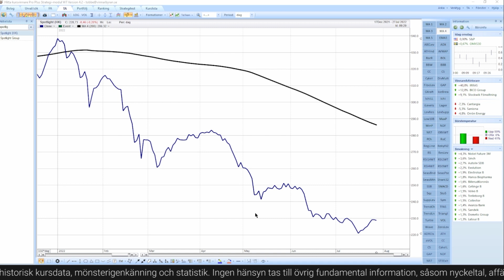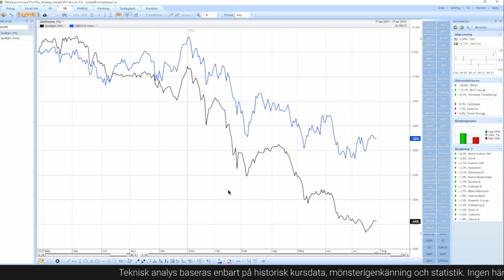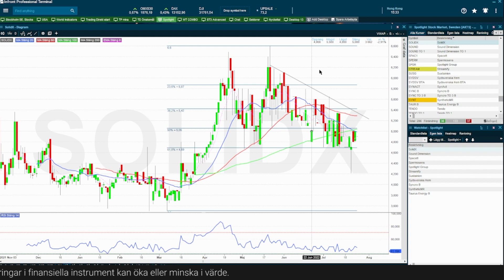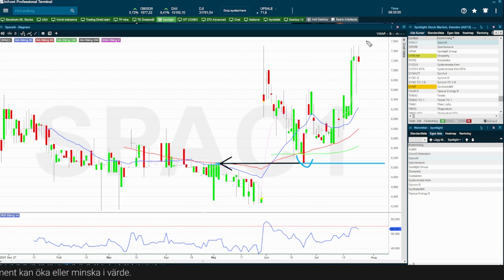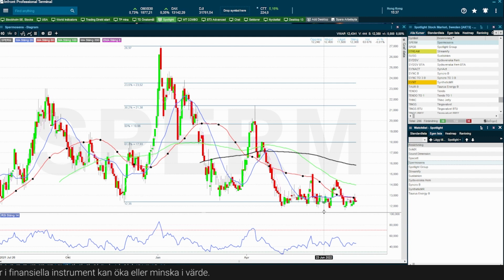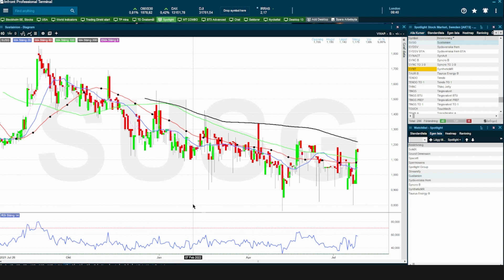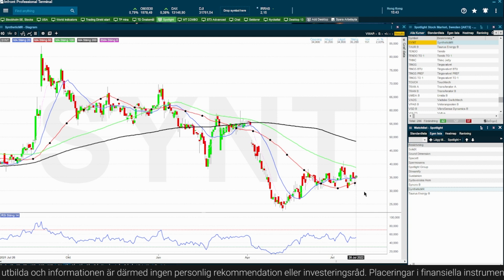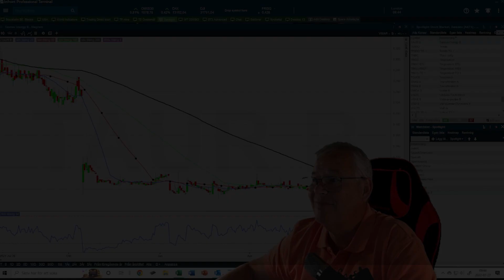Trading Direkt analyserar bolagen på Spotlight 2022-07-27: Syncro, Spotlight Group, SoldiX med flera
00:00 - Introduktion
03:17 - SolidX
05:35 - Sound Dimension
06:19 - Spacett
07:50 - Spermosens
09:28 - Spotlight Group
10:00 - Streamify
10:46 - Sustainion
12:37 - Sydsvenska Hem
13:09 - Syncro
13:55 - SyntheticMR
14:52 - Tendo
15:33 - Taurus Energy